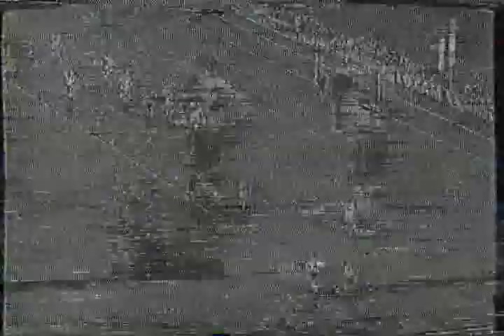1999 - Україна - Франція. Ukraine - France. 0:0 (огляд)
Україна - Франція - 0:0 (матч збірної України №54).

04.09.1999. Київ. Стадіон НСК "Олімпійський". 78000 глядачів.
Відбірковий турнір ЧЄ-2000. Група 4. 8 тур.